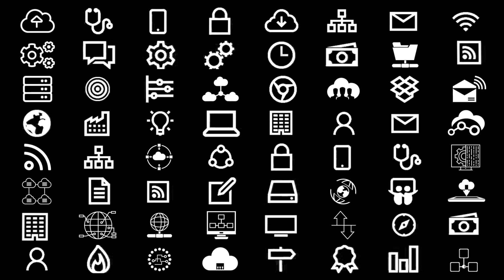Nik Willetts, TM Forum Digital Transformation World, 2019 Keynote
Digital Transformation World, 2019 General Session keynote speech from Nik Willetts, CEO, TM Forum on the intelligent operations needed for a 5G world.